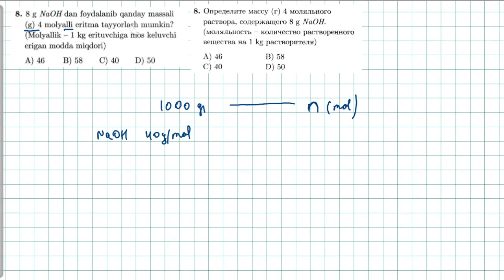Eritmalar 8-test. растворы 8-тест.